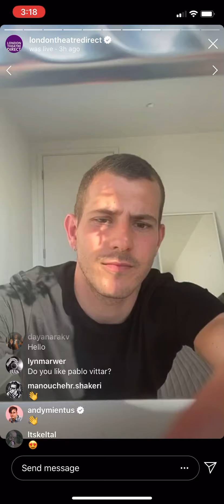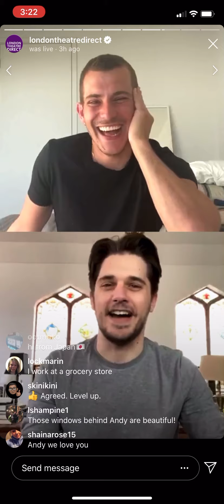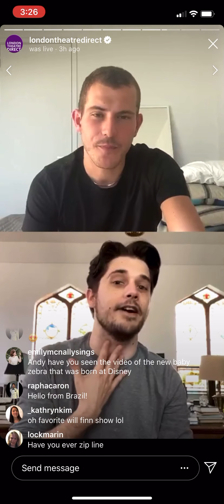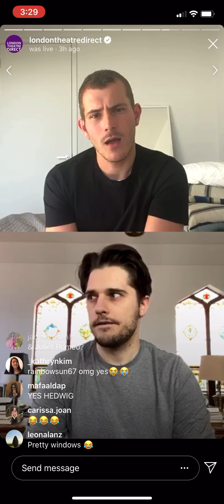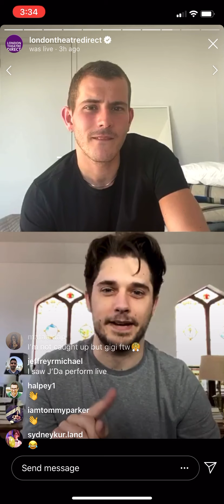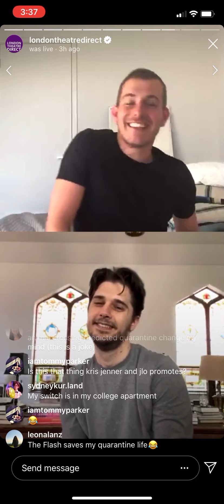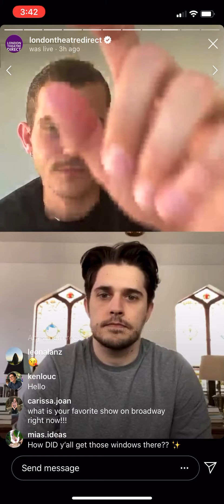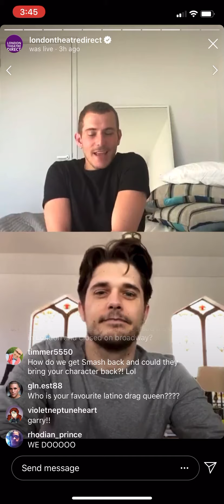Hey look! It’s Andy!